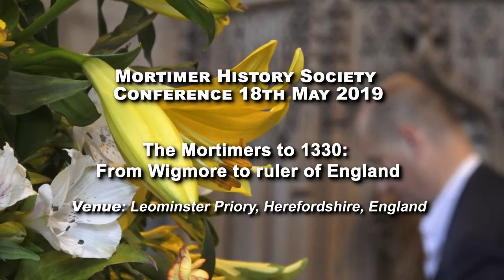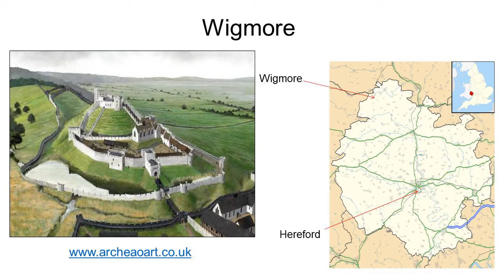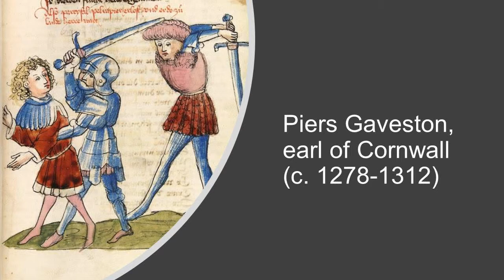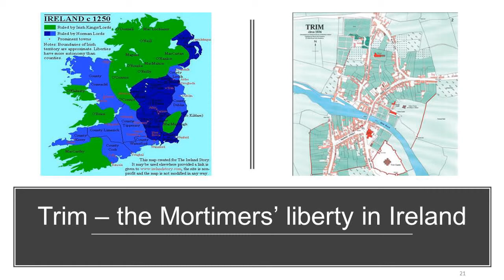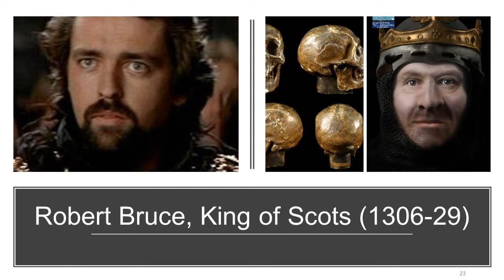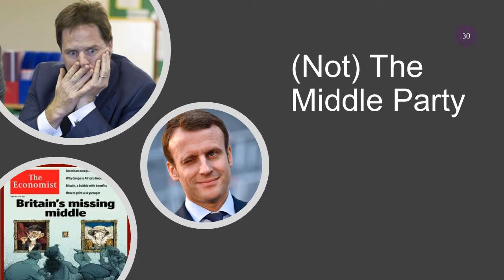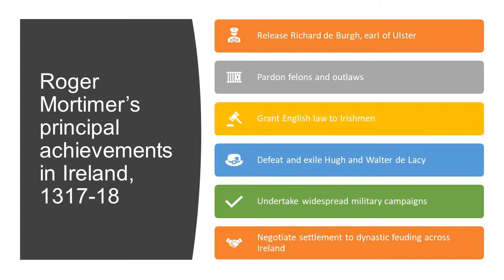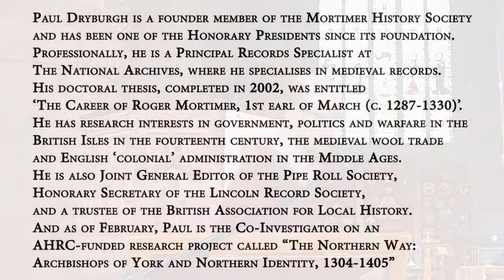Dr Paul Dryburgh-The Flickering Flame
Dr Paul Dryburgh speaking at The Mortimer History Society conference at Leominster Priory, Herefordshire on Saturday May 18th 2019